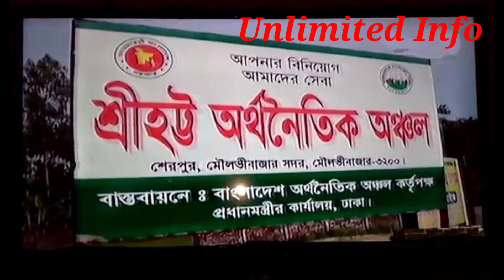কামরুপ কামাখ্যা থেকে সৃষ্টি লাউরের হাবেলি দুর্গ। Unlimited Info.